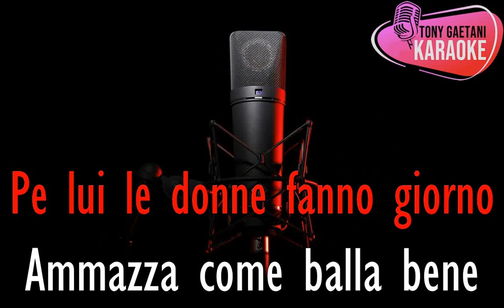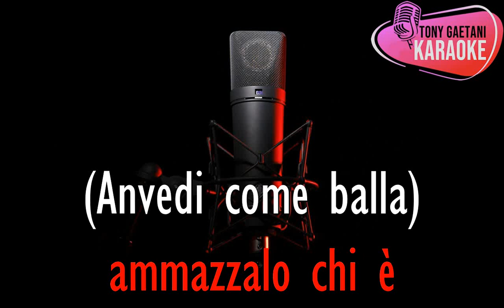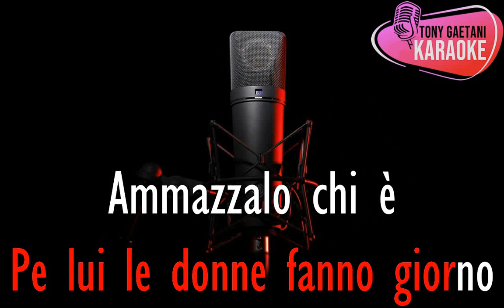Saverio e Lele NANDO DISCOTECA (mix version) KARAOKE con CORI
Base devocalizzata. Karaoke con testo